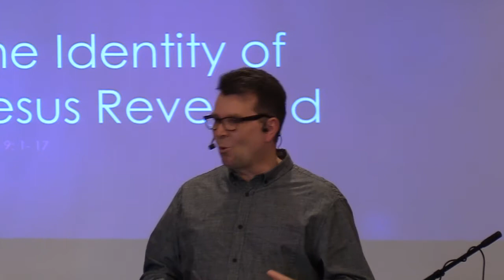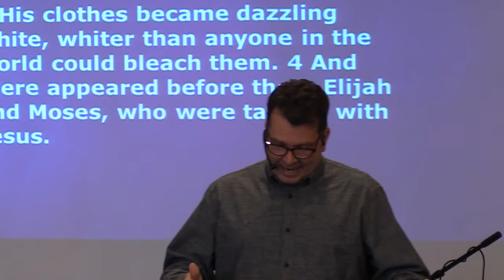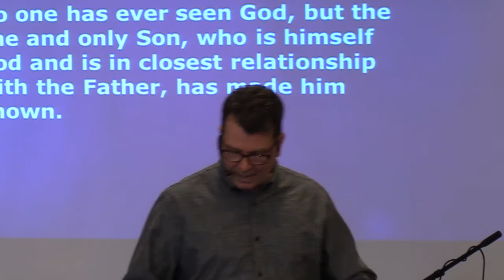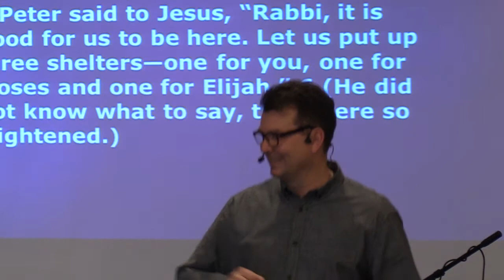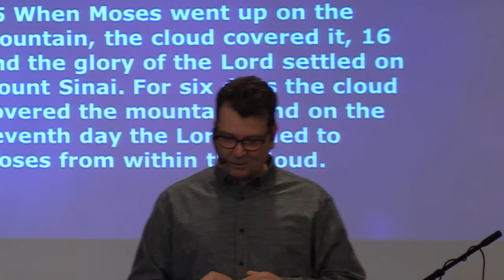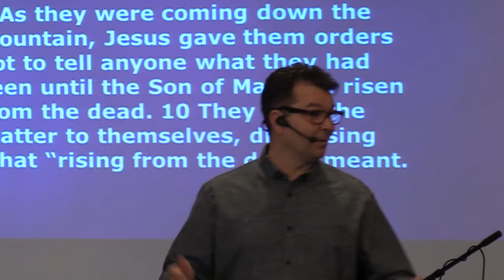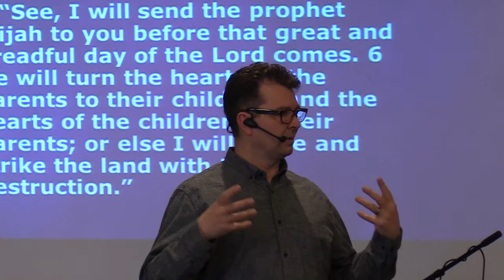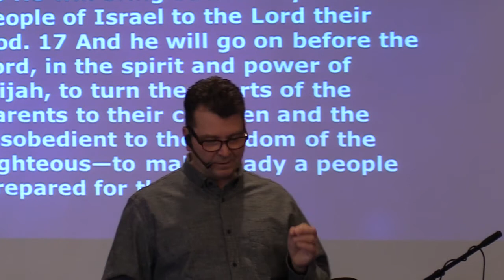Mark 9: 1-13 - "The Identity of Jesus Revealed" - Pastor Clint Lange - March 20, 2022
Sunday, March 20, 2022:  Welcome to Hillside Community Church of 100 Mile.  Today pastor Clint Lange brings a message of encouragement from Mark 9: 1-13, where the identity of Jesus is revealed to Peter, James and John at the mount of transfiguration.  The true glory of the person of Jesus shines and the Father God endorses the ministry of God the Son as being a fulfillment of the Old Testament Law and Prophets.